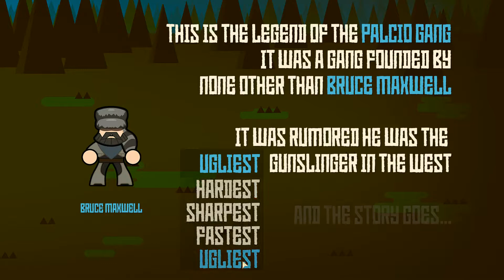WESTSLINGERS - The Ugliest Guy In The West?! - WESTSLINGERS Gameplay Part 1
Welcome to my let's play series with the indie game WESTSLINGERS by Tailwind Games, a real-time tactics game where you form and lead a gang of outlaws in the old west! You start with a lone gunman and from these meagre origins you go about recruiting gang members, levelling up their skills and performing tasks such as rescuing captured assailants, killing other outlaws and even robbing banks! But the question is will we lead this group of misfits on to become the most feared gang in the west?

In this episode we kick off our career in criminality by hunting down a couple of brothers before we set out to free one of our gang from the evil clutches of the local sheriff! Well, I see EVIL... he's the opposite to what we are and if that means they're against us rather than with us then they must be up to no good! Or is it us up to no good, I can't remember...

ANYWAY, after that me and my new recruit, (both rocking raccoon hats!) go off to take out a dirty snake who's (again) in the clutches of another EVIL sheriff, (There were a lot of evils sheriffs in the old west... check you history books!) before having to get the hell out of Dodge... or wherever the hell we are.

Can we escape intact? How many lawmen can we kill in a single episode? Are we really THAT ugly?! Let's watch and see!

Running your new gang will be a daunting task. Facing the lethal outcomes will be a harsh reality. Decisive tactics will be the difference between success and failure.

WESTSLINGERS is a single-player western real-time tactics game where you form your own gang to take on distinct missions in the bleak settlements of the wild west. You select up to a team of four to ride into each town to execute a series of objectives. Assemble the best crew of outlaws and direct them with devious tactics to attempt the most challenging of scenarios.

- Recruit a band of outlaws and develop them into an elite gang.
- Freeze time in tactics mode to analyze the situation and form a plan.
- Flaunt mastery of line-of-sight and timing in a showcase of tactics.
- Secure buildings to gain bonuses that ensure mission success.
- Create your own solutions to 24 objective-based missions.
- Challenge your previous bests to earn medals and experience.
- Leverage the hard-earned talents of each gang member.
- Engage non-scripted and responsive AI in combat and deception.